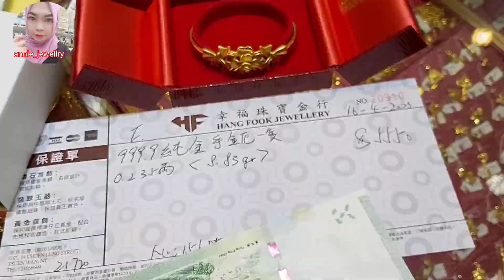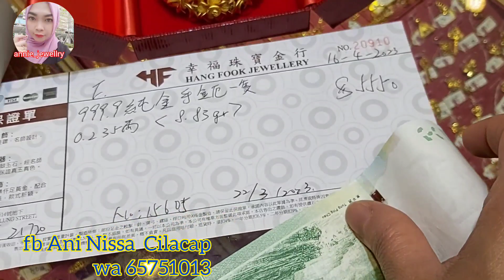TIPS MEMBELI EMAS SUPAYA TIDAK RUGI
@Annie_jewellry menampilkan lagi vedeo baru  yg mengandung tips membeli emas supaya tidak rugi.terus simak yah jangan skip2 ya guy semoga bermanfaat